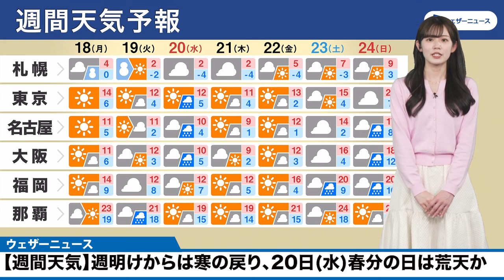【週間天気予報】週明けからは寒の戻り、20日(水)春分の日は荒天か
この先一週間は短い周期で気圧配置が変わり、寒さが戻ってきます。